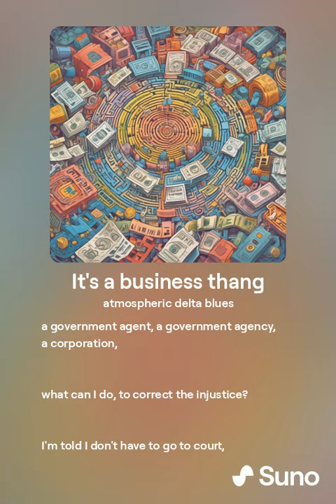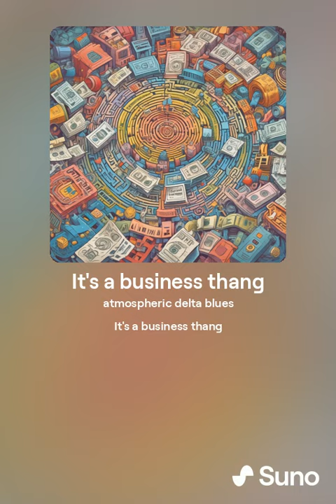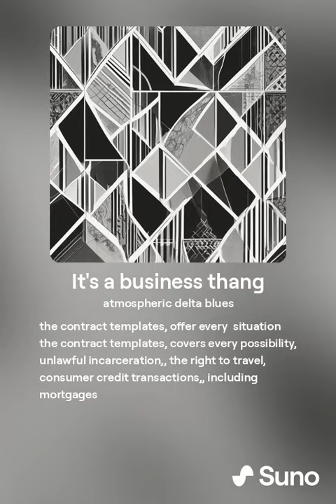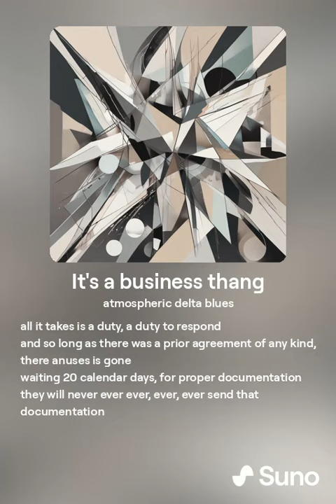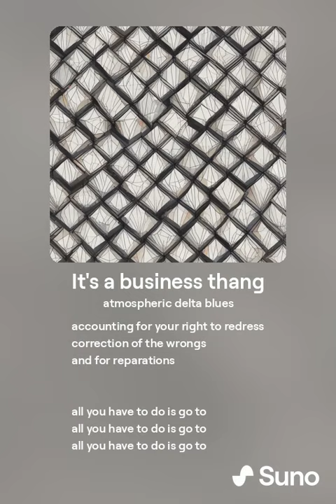It's a business thang, Song and Video